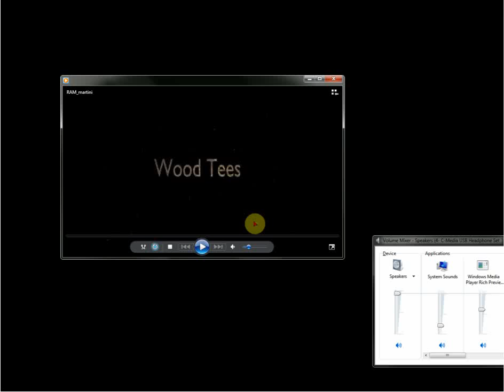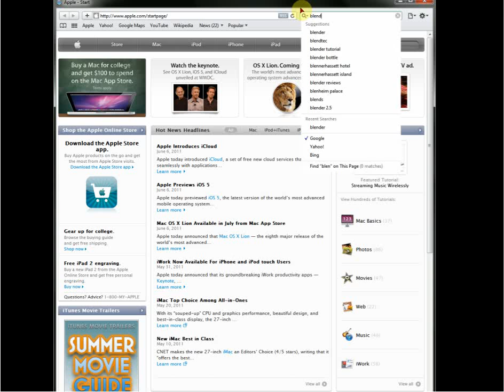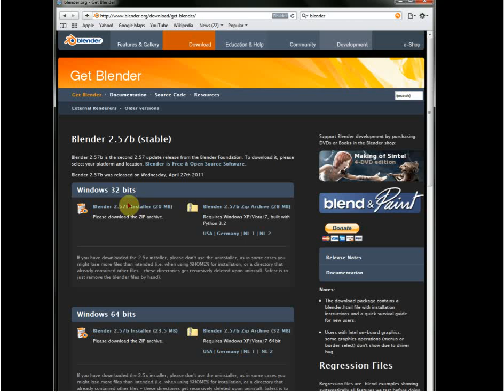Blender 3d Modeling Tutorial ( 1 )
Installing and Using Blender. Blender is an open source 3d graphics and gaming tool. It's free! A Tutorial.